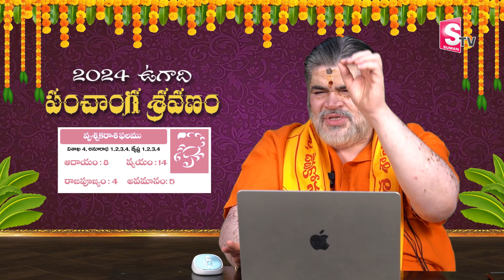ఉగాది పంచాంగ శ్రవణం వృశ్చిక రాశిఫలితాలు Ugadi Vruschika Rasi Phalithalu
Watch►►ఉగాది పంచాంగ శ్రవణం వృశ్చిక రాశి ఫలితాలు | Ugadi Vruschika Rasi Phalithalu @ChandramouliVenkateshSharma